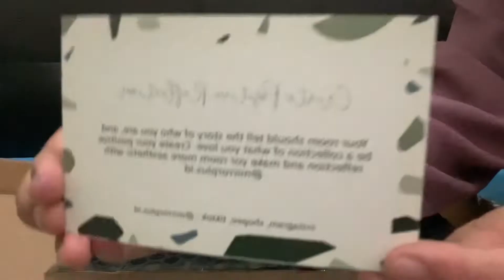A Day In My Life • episode 2 • laundry🧺 /eating 🍛/ cooking 👩🏻‍🍳/unboxing 🎁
Hi, this is another video of my daily vlog 🤍 hope you enjoy with my video and thank your for watching my vlog, have a nice day 😊😊

F.A.Q
Camera 🎥 : Iphone Xs
Editing App 📌 : Picsart, Lightroom, Cupcut

Reach me 😚